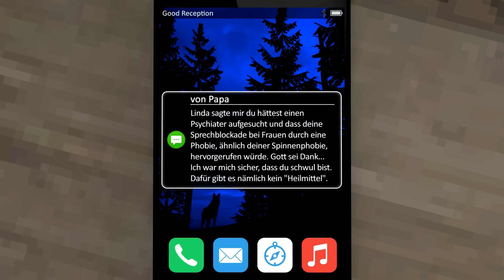KRANKHAFTE ANGST VOR FRAUEN?! 👩 Gynophobia [01] | MythenAkteLP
Wie kann man mir helfen mehr und bessere Videos zu produzieren?
Wie kann man mich am besten Unterstützen?

Kostet euch keinen Cent extra, ein kleiner Prozentsatz eures Einkaufes, geht an MythenAkte, statt an Amazon.